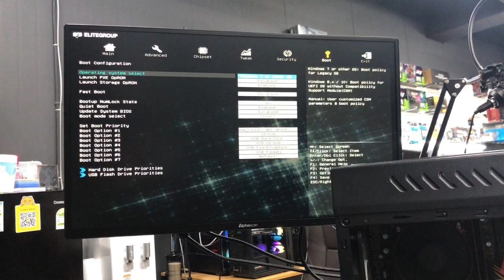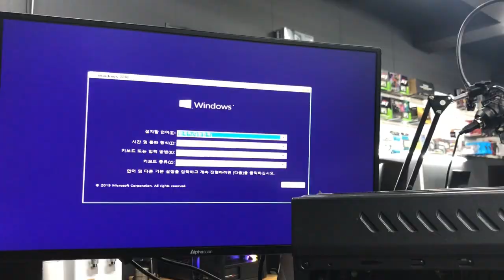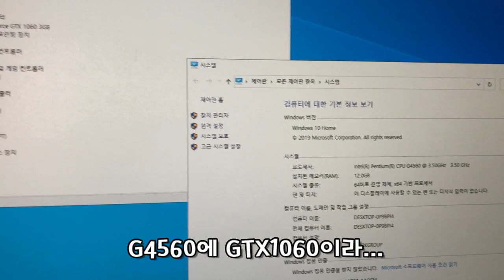블루스크린은 포멧하면 되는데..그럼 병목현상은?? (CPU 바꿔야지 뭐..)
블루스크린은 포멧하면 되는데..그럼 병목현상은?? (CPU 바꿔야지 뭐..) 영상으로 확인하시죠~